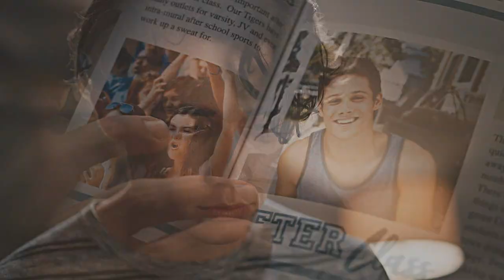Monty & Winston || sweater weather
Information:

Show: 13 reasons why
Program: Sony Vegas 13
Song: sweater weathe